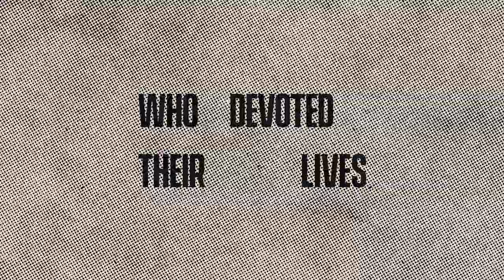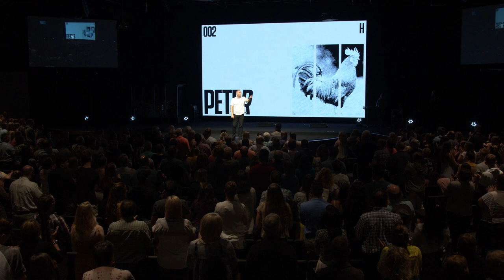Heroes // Peter // Pastor Jon Zondervan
Heroes explores the lives, work, and ministries of men and women in the New Testament whose lives made enormous impact on the world. This series will help broaden your perspective of the early Church, enlighten the eyes of your heart, and fascinate your imagination as we discover hidden truths behind some of the most important people in scripture.

In this sermon, Pastor Jon Zondervan examines the life of Peter and shares what the Bible says about following Jesus.